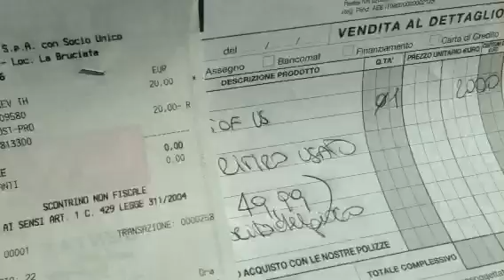Prevendita The last of us collector's edition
È normale questa cosa fatemi sapere per chi l'ha ordinata da mediaworld?!